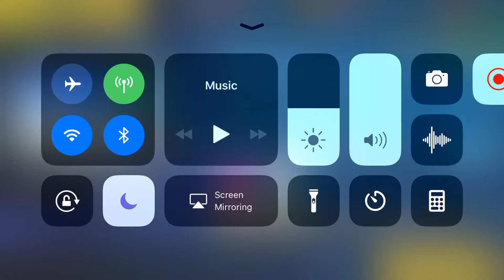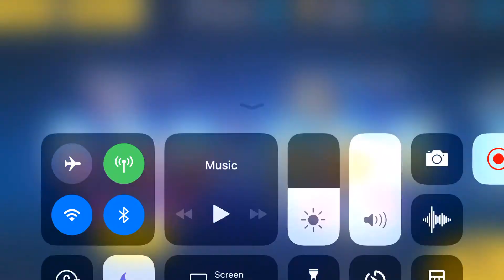ㅅㅅ Honkai Impact 3rd - Fight the Melon I ㅅㅅ